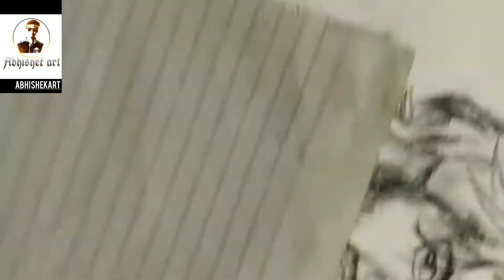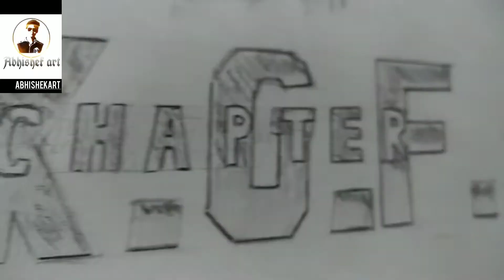rocking star yash || sketching || KGF chapter 2 || by abhishek art 🖌🎨